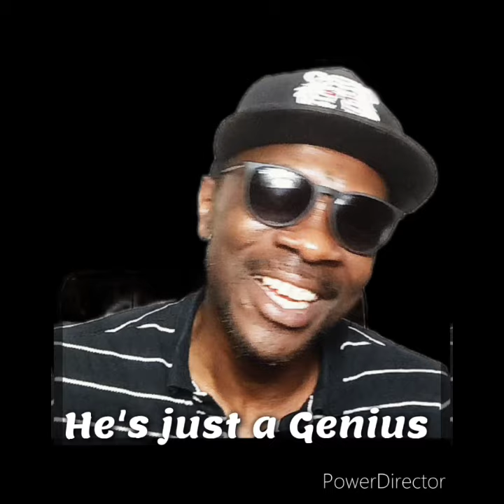My cousin Cedric is Kraze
Don Knox talk about his cousin Cedric who is off the chain.